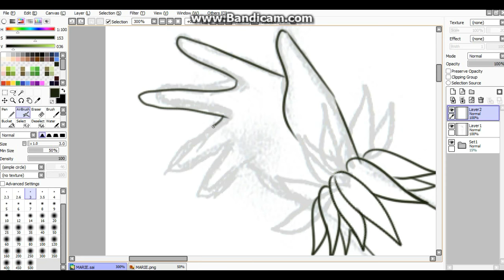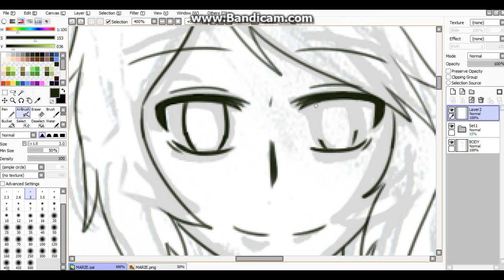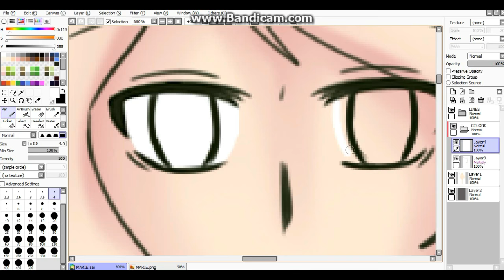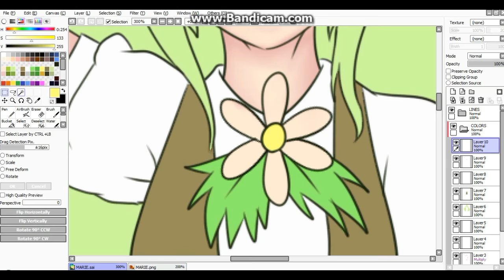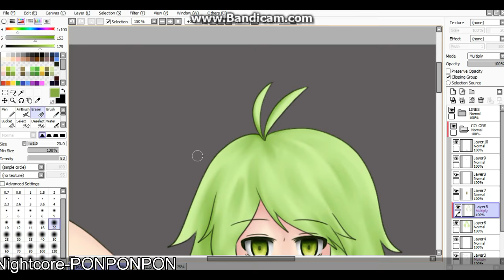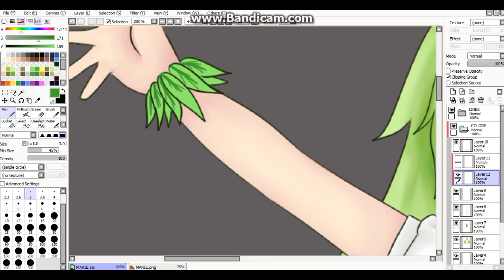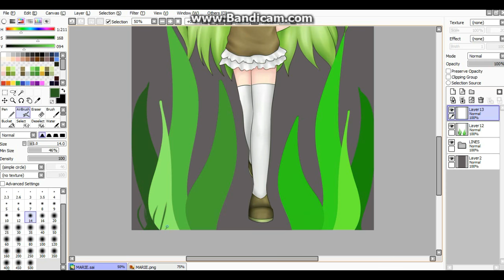Gacha World: Florepuella Marie (Speedpaint)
Full description in the picture link.

Programs used:
Paint Tool SAI
Bandicam
Wondershare Filmora

Character design and Character belongs to:
Art by N0stalgia96 (me)